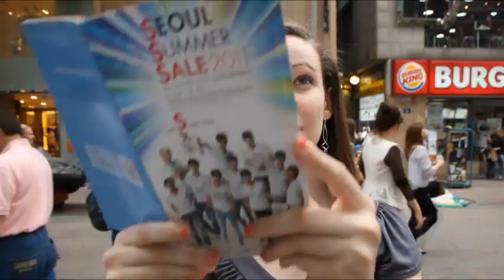Seoul Summer Sale! -- Korean Cosmetics Brands & Beauty Products Discounts! [Seoul Travel]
SEOUL SUMMER SALE HEALTH AND BEAUTY WEEK! - From July 4th ~ 17th

Korean Cosmetics Brands, Beauty Shops, Beauty Clinics and Spas offer exclusive deals and discounts from July 4th to July 17th! Purchase quality cosmetics from famous brands, spend a relaxing day at a Spa & Resort or benefit from therapy and treatments at Korean Beauty and Oriental Medicine Clinics at discounted prices!

Don't miss this great opportunity to pamper yourself with these exclusive discounts from top quality cosmetics and beauty shops, clinics and spas! Come experience the trip of your dreams only in Seoul!

About SEOUL SUMMER SALE
From June 24th to July 31st, enjoy great deals and discounts from around 5,000 shops, including department stores, malls, top restaurants, performances and more!